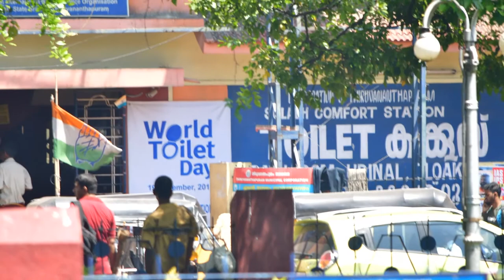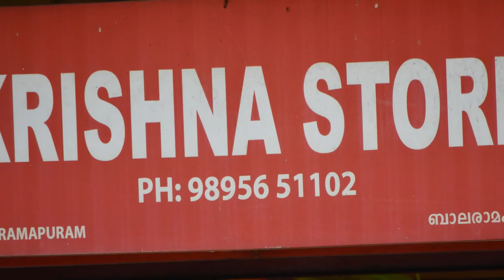Thiruvananthapuram , Kerala, India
Thiruvananthapuram in Kerala, India, Video, photos and sounds of Trivandrum, Valiathura Beach, Kovalam, and other groovy spots in Trivandrum